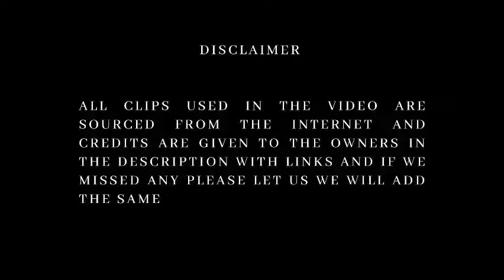BACHELOR PARTY IDEAS FOR BRIDES | NAKSHATRA WEDDING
BACHELORETTE THEME PARTY

Yes, now we have come back to the juicy stuff. Weddings are amazing. Every ritual is a blessing and we have a lot of fun at the wedding but one of the latest trends taking place in India these days is the bachelorette parties. That one night before the wedding is the night of freedom and that night should be celebrated. We have divided the video into two parts, so let's start with girls

1. POOL PARTIES
Who wouldn’t enjoy an amazing evening by the poolside in some swimming costume with the ladies? A pool theme can be an amazing idea to relax and have fun at the same time. You can book a resort for one night, decorate the pool area for the bride and have a great bachelorette party

2. A Mini Fashion show
You have to give me this, all girls like dressing up and what is better for a bachelorette than dressing having a mini fashion show at home. All you have to do is re-arrange your room a little bit, set up some lights, get some amazing outfits, and walk the ramp. You can arrange for food and drinks, maybe make the bride the show stopper.

3. Bollywood theme
One thing that we all love are movies and a Bollywood theme bachelorette party can never get old. You can arrange for some Bollywood costumes, enact scenes from Bollywood movies and watch as many movies as you want on this night, especially romance. A doze of romance before the night of getting hitched is exactly what the bride is going to need.

4. A Spa Day
Relaxing before the big night is the best gift you can give your brides to be. I know that a party with noise and music can appeal to many people but in the midst of a stressful week, one day of complete relaxation without stress is exactly what your bride would want and will be the best bachelorette party ever.

5. A Girls night
No matter how different themes you have for a bachelorette party but a chill girls night in your house with games, food and a lot of movies can't be compared to anything else. Your bride to be is having the biggest day of their life just In a few hours and a quiet night with her girl besties can give her the clarity and support that she needs

If you still have doubts then don't worry a detailed book is releasing soon on our very own Get.Set.Wed community website.  This website is a hub for all information related to weddings